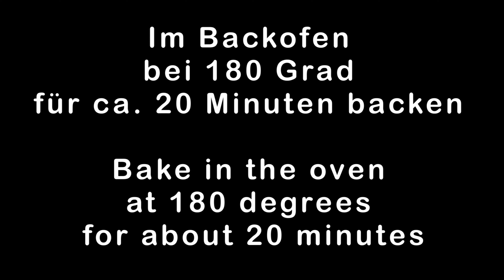Himmlische Plätzchen in wenigen Minuten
Freunde, mit wenigen Zutaten backen wir heute unsere erfrischende Orangenplätzchen. Die Zubereitung und die Backzeit nehmen nicht viel Zeit in Anspruch, dafür erwartet Sie zum Schluss ein unvergessliches Geschmackserlebnis

Zutaten:
120 g weiche Butter
1 Eigelb
Ca. 45 ml Orangensaft
Zeste aus 1 mittelgroßen Orange
80 g Zucker
45 ml Sonnenblumenöl
9 g Backpulver
Ca. 350-370 g Mehl

Puderzucker zum Servieren

Backzeit ca. 20 Minuten bei 180 Grad

SCHREIBEN SIE UNS EINEN KOMMENTAR
BEWERTEN Sie das Video - dies wird der Entwicklung des Kanals helfen und das ist wichtig für uns!
Wir werden Sie mit leckeren Rezepten begeistern